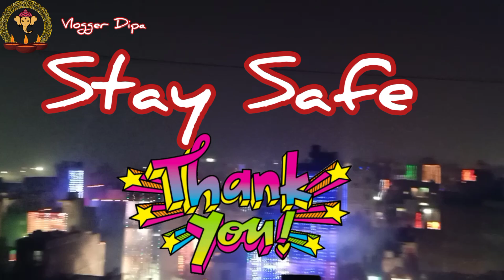My Diwali Celebration !! Happy Diwali 2020 !!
Diwali is the Festival of Lights. It is one of the biggest festivals celebrated in India. Diwali is the celebration of returning of Lord Rama to Ayodhya after 14 years of exile. We light candles and decorate our homes with Rangoli. We worship Goddess Lakshmi and Lord Ganesha on Diwali.

दिवाली हिंदुओं का त्योहार है जो कि बड़े हर्ष और उल्लास के साथ मनाया जाता है। दिवाली कार्तिक माह की अमावस्या को मनाई जाती है। दिवाली को मनाने का कारण यह है कि इस दिन श्री राम चौदह साल का बनवास काटकर वापिस अयोद्धा लौटे थे। दिवाली के दिन सभी लोग दीपक जलाते है जिससे कि अमावस्या का अंधकार मिट जाता है। दिवाली असत्य पर सत्य, निराशा पर आशा की जीत का प्रतीक है। दिवाली का पर्व पाँच दिन का होता है। यह दिवाली से दो दिन पहले धनतेरस को शुरू होता है और दिवाली के दो दिन बाद भैया दूज पर खत्म होता है। दिवाली की शाम को लक्ष्मी पूजा की जाती है। औड़िसा की तरफ काली माता की पूजा की जाती है। दिवाली पर सभी बम पटाखे आदि जलाते हैं। दिवाली का सिक्खों में भी बहुत महत्व है क्योंकि दिवाली के दिन ही अमृतसर के स्वर्ण मंदिर के शिल्यान्यास की स्थापना हुई थी।